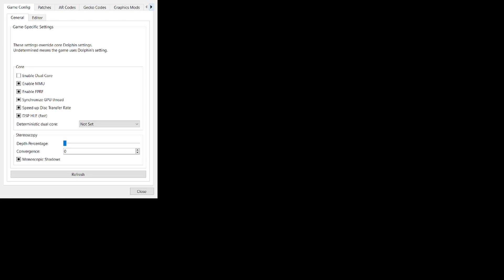SF world 3 - Fail Land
This is a collection of 20 spongeball levels made by eyepie. Please excuse the abnormally long video lots of fails.